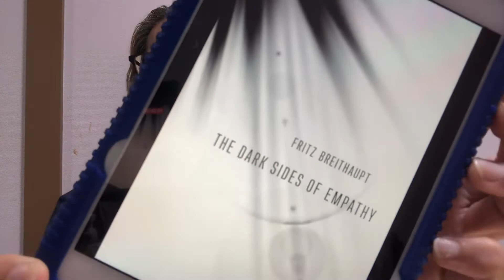issatsu#323 ブレイディみかこ『他者の靴を履く』文藝春秋、2021